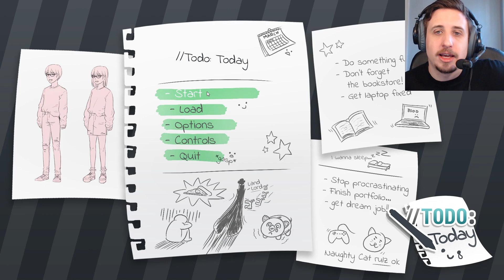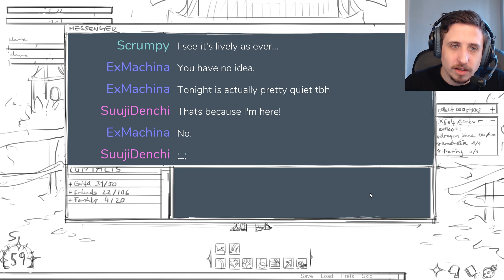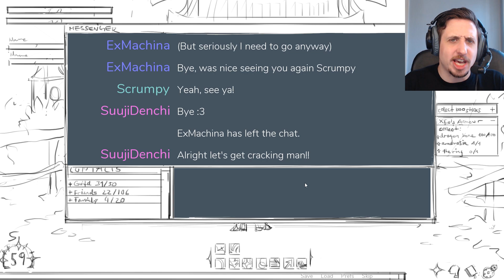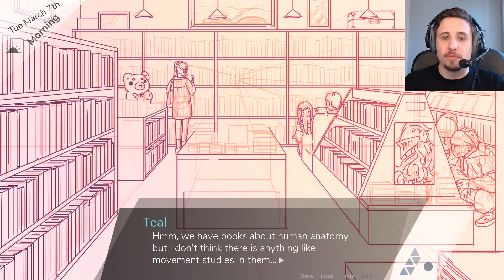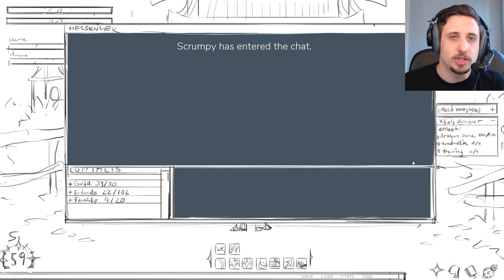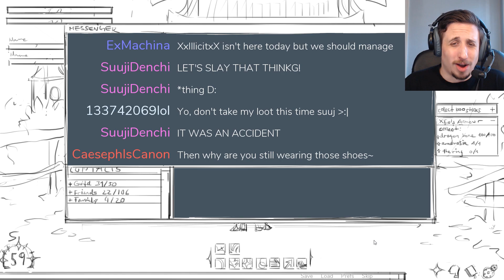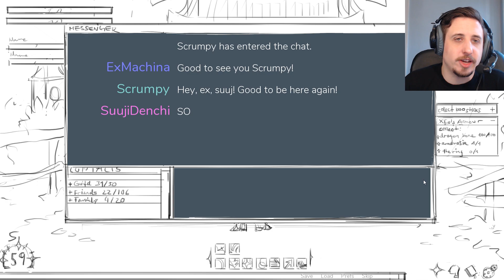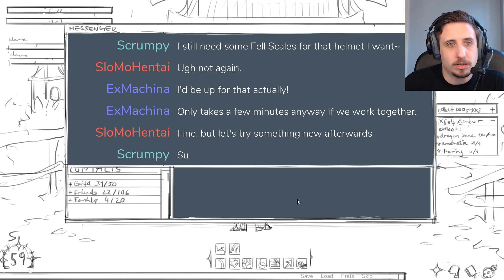Todo: Today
Price checks out the Visual Novel from NaNoRenO Todo: Today - an AI tries to help the main character, Teal, get his life in order - and it seems to be working!